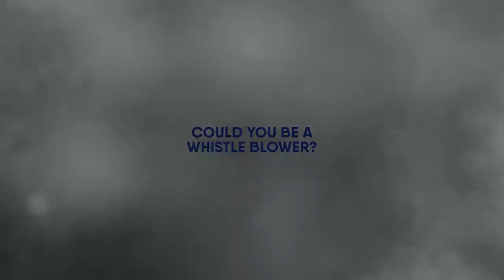An Enemy of the People TV Ad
TV advert for Nottingham Playhouse An Enemy of the People - starring Alex Kingston.

Produced from a longer trailer - repurposed into a 60 second advert.